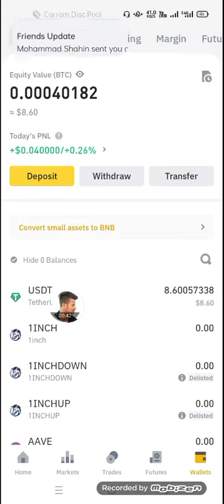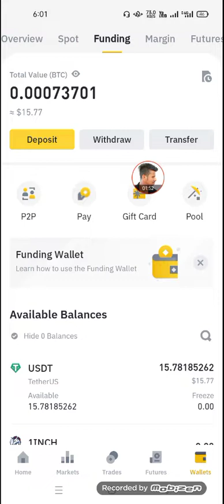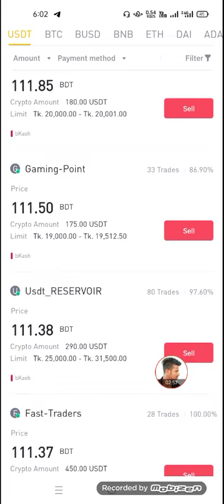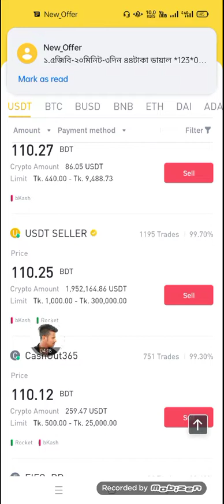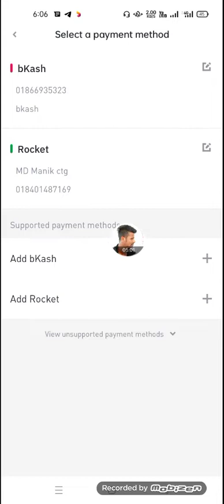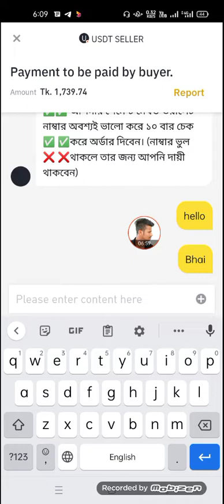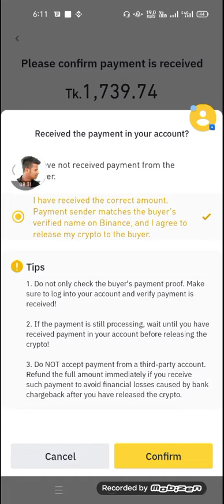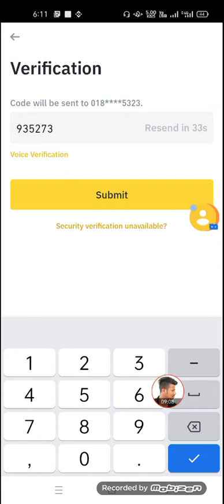Binance to Bkash Bangla: How to Withdraw Money - Dollar Buy Sell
কিভাবে যেকোনো $ডলার কনভার্ট করবেন
ভিডিও লিংক 👇👇👇👇👇👇👇👇👇